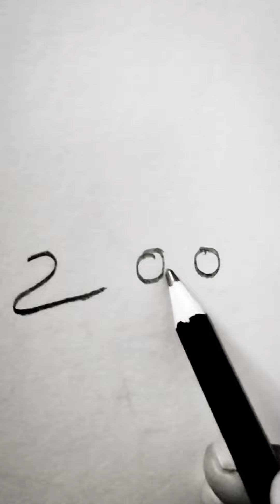easy simple drawings doodle for cat simple step by step ideas pencil sketch